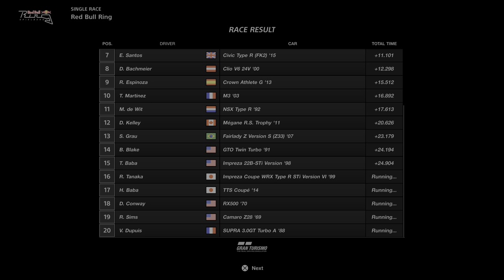(PS5) The NEW GR86 - Gran Turismo®SPORT NEXT GEN REALISTIC GRAPHICS | 🇦🇹 GAMEPLAY (4K HDR 60fps)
(PS5) The NEW GR86 - Gran Turismo®SPORT NEXT GEN REALISTIC GRAPHICS | AUSTRIA GAMEPLAY (4K HDR 60fps)